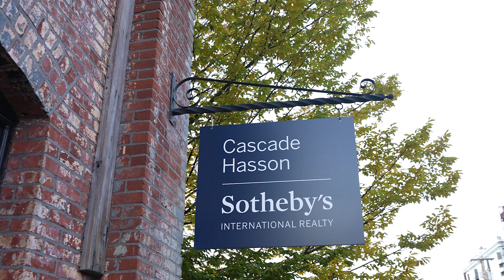December 2022 Highlights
That’s a wrap on December 2022! We sold 218 properties, totaling $174 million in sales. Our listings spent a median of 25 days on market. We also hold the number one market share in Lake Oswego, West Linn, Bend, Central Oregon, and Sisters. Seven new brokers joined us, our Southern Oregon brokers hosted a fundraiser to support fire victims, several client appreciation events were held, and we threw some epic holiday parties to celebrate everyone’s hard work throughout the year!